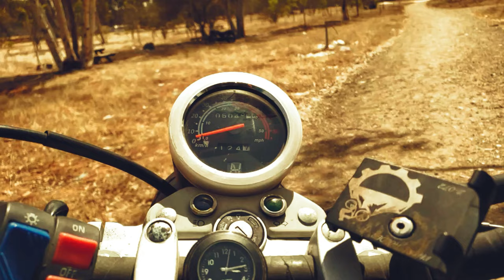Test Ride & Top Speed Docker Milano | اسهل دراجة نارية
Ⓡ Trans Up | Service Delivery Ⓡ
Cafe Racer Moto Vlog in Morocco
❤️❤️قبل متفرج في فيديو دير اشتراك او  فعل علامة الجرس باش اوصلك جديد ديال قناة نتاعنا ❤️❤️
كيفاش تسوق دراجة في أقل من 30 دقيقة😳 فينيكس وهانواي | How to drive phoenix & hanway less than 30 min

Crypto USDT Address :
Network : TRC20  : TZFUd333otc9piSs2smxYfhTsRauT3PEyX
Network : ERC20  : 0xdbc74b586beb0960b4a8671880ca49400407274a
Network : Solana  :  FQQib59aKxwZq2KVohvxFubdGWA7wwHkzJWKK6qUqma3
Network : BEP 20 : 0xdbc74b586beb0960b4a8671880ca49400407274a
Network : BEP 2   : bnb136ns6lfw4zs5hg4n85vdthaad7hq5m4gtkgf23  MEMO : 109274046

Trans Up

██10% ♛ sᴜʙsᴄʀɪʙᴇʀs 100 ♛ ✔️
███ 20%♛ sᴜʙsᴄʀɪʙᴇʀs  500 ♛ ✔️
████ 30%♛ sᴜʙsᴄʀɪʙᴇʀs 1000 ♛  ✔️
█████ 40% ♛ 5000 sᴜʙsᴄʀɪʙᴇʀs ♛ ✘
██████ 50% ♛ sᴜʙsᴄʀɪʙᴇʀs 10000 ♛ ✘
███████ 60%♛ sᴜʙsᴄʀɪʙᴇʀs 25000 ♛✘
█████████ 70%♛ sᴜʙsᴄʀɪʙᴇʀs 50000 ♛✘
██████████ 80%♛ sᴜʙsᴄʀɪʙᴇʀs 100000 ♛✘
███████████ 90%♛ sᴜʙsᴄʀɪʙᴇʀs 500000 ♛✘
█████████████ 100%♛ sᴜʙsᴄʀɪʙᴇʀs 10000000 ♛✘

الكلمات المفتاحية للقناة :
 حديقة الحيوانات
 قرية الأحلام
Happy Jungle
Dream Village
 دريم فيلاج
Oued El Maleh
Mola guidon
Olac
Phoenix_lover
واد_المالح
احسن لقطات
أسعد لقطات
للدراجين
رسالة
message
hanway_50cc
ادوات
 phoenix_50cc
نصائح قبل شراء دراجة نارية
تجربتي
نصائح
سيارات
سباق
berchid
برشيد
Kardy Coffe
Casa Custom
فينيكس
امتحان
اجتياز امتحان
رخصة الدارجة النارية
دراجة نارية كبيرة
moto vlog maroc
motovlog
moto vlogs maroc
motovlogger
moto vlogging
moto vlogger maroc
motovlog 2022
motovlog casablanca
motovlog c50
motovlog camera
cafe racer 50cc
cafe racer maroc
cafe racer build
cafe racer bike
cafe racer accessories
moto a cafe racer
hanway cafe racer 50cc
phoenix moto
دراجة نارية phoenix
phoenix classic
hanway 50cc
hanway furious 50cc
hanway furious 50
phoenix classic 50 maroc
phoenix classic 50 preparation
phoenix classic 50 fiche technique
phoenix classic 50 prix maroc
phoenix classic prix maroc
phoenix classic bicycle
phoenix classic 50
phoenix classic 50 2021
phoenix classic 50 top speed
phoenix classic bicycle
moto phoenix classic 50
phoenix college holiday classic
hanway raw 50 cafe racer
hanway raw 50
hanway 125cc
hanway cafe racer
hanway black cafe
hanway raw 50 db killer
hanway furious 50cc maroc
hanway moto maroc
hanway moto prix maroc
hanway marrakech
hanway motorcycles
hanway muscle 50
hanway preparation
hanway prix maroc
hanway 50cc prix maroc
hanway vs phoenix
hanway 50cc preparation
hanway furious 50 prix maroc
hanway raw
hanway raw 50 maroc
vapeur
vaper
vape
vaping
hanway raw 50 top speed
hanway raw 50cc
hanway raw 125 cafe racer
hanway raw 125
hanway scrambler 125
hanway scrambler
hanway scrambler 50
hanway scrambler 50cc
hanway top speed
hanway 50cc top speed
hanway 125
hanway 150
hanway 125 sc
hanway 110cc
hanway 125 cafe racer
hanway 125cc cafe racer
hanway 2022
hanway 2021
hanway 250
hanway 250 scrambler
hanway 50cc maroc
hanway 50cc 2021
hanway 50
hanway 50cc cafe racer
hanway raw 50 70cc
dada's bike,
dada's bike casablanca